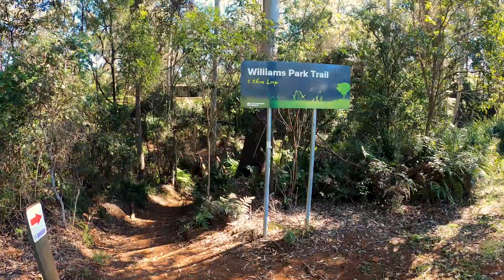Williams Park Walk - Toowoomba Region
🍃 Located in the heart of Highfields, Williams Park is a hidden gem.
Follow the picturesque walking track along the creek and discover a forest full of bracken ferns, gum trees and beautiful tree ferns.